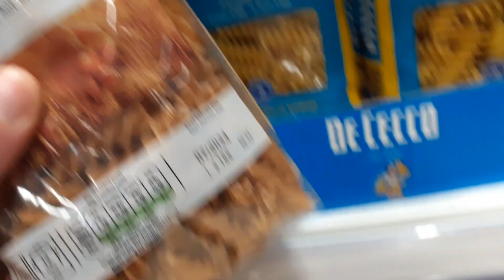Would you prepare pasta? Yes but choose the healthiest one!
There are lot of pasta option out there  I have cut pasta in order to loose weight (works very well) now some times you are with family that like to eat pasta so you can make now and then but using wholewheat (no refine still with all the minerals ) and Organic (no chemicals used on it).
normally pasta 25%  of the plate plus 75% its cook vegetables , quality butter and cheese on top, also extra virgin olive oil. no extra sauces, keep it  clean eating as much as possible.